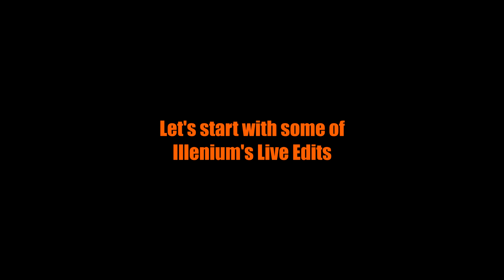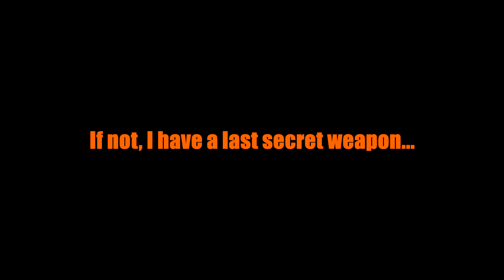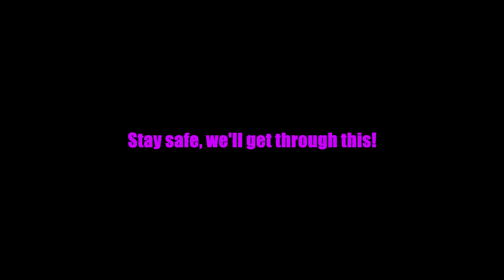EDM Try Not To Headbang Challenge (+Illenium Live Edits)